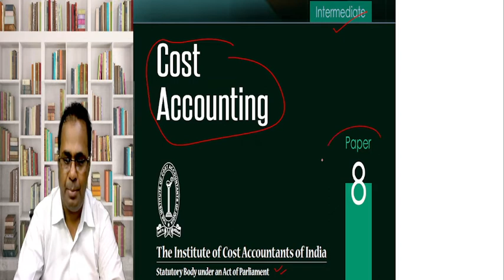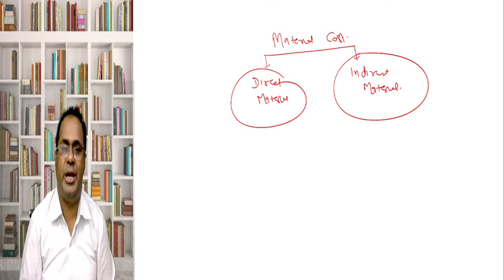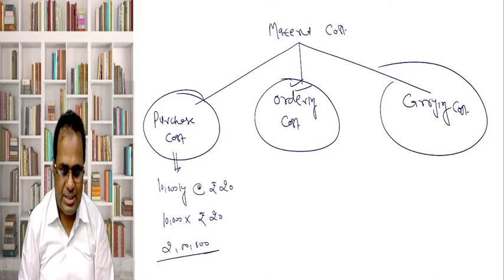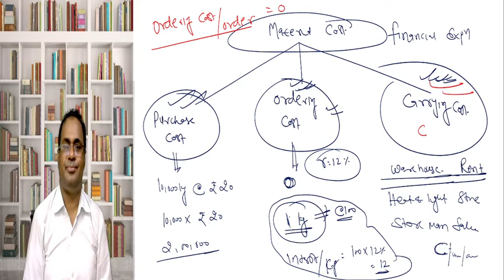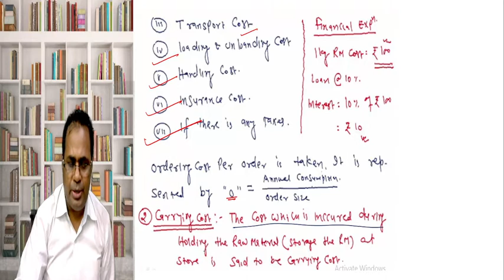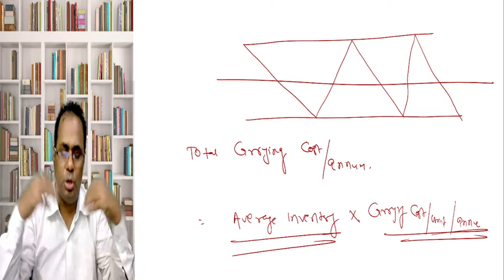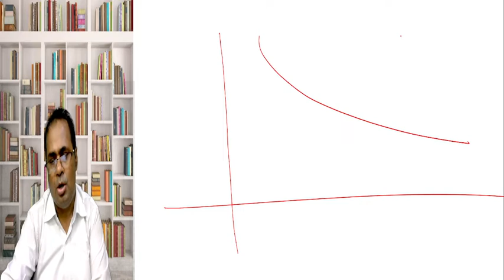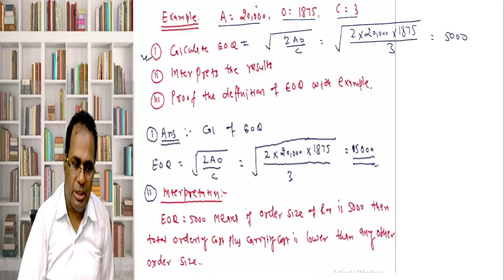CMA INTER PAPER 8 COST ACCOUNTING, MATERIAL COSTING NEW SYLLABUS 20-22 BY H L GUPTA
ca intermediate
ca foundation course duration
ca foundation course fees
ca complete course details
ca course
ca final fees
what is ca course
ca final fees icai
ca course all details
icai results
about ca course
ca final course details
ca course full details
ca course details
ca course fees
what is ca final
ca result icai
course for ca foundation
ca course foundation
ca final result
ca foundation full course
ca foundation result
ca foundation institute
how to ca course
icai ca final result
passing the cma exam
cma course us
exam of cma
cma course exam
cma exam fees
register for cma exam
cma course
cma prep exam
cma usa exam
studying for cma exam
cma usa course
cma us exam
cma exam information
cma prep
cma review course
cma exam review
cma review
cma course review
cma exam dates
cma exam preparation
cma course in
cma us
cma prep course
cma exam study materials
cma exam prep coursesCA FINAL SFM. CMA FINAL SFM

ca intermediate
ca course
ca final fees
icai results
about ca course
ca course details
ca course fees